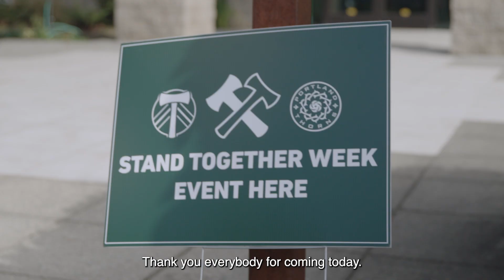Oregon Food Bank welcomes Thorns and Timbers at Stand Together Week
Oregon Food Bank welcomed a host of Timbers and Thorns players including Janine Beckie, Christine Sinclair, Emily Menges, Sam Coffey, Yimmi Chara as well as general managers Ned Grabavoy and Karina LeBlanc as the group worked together to pack food for Stand Together Week.